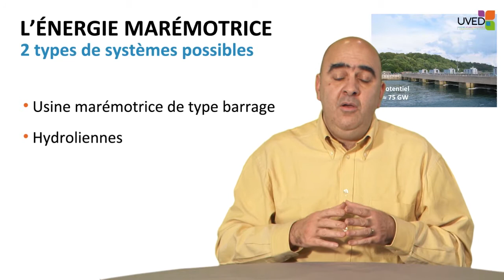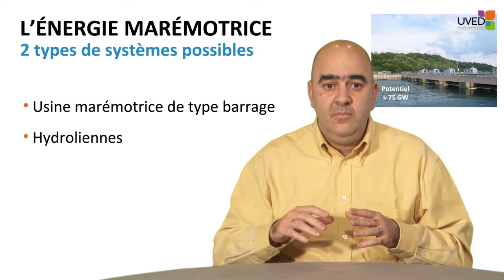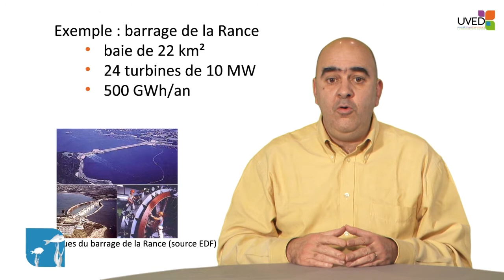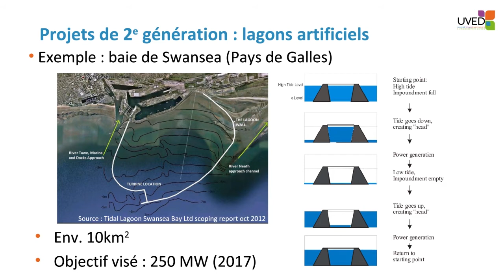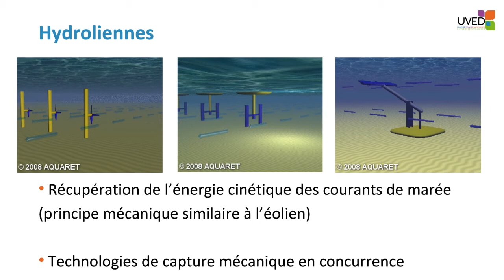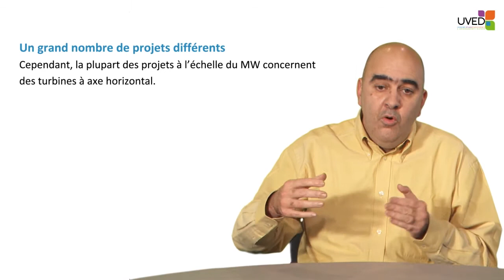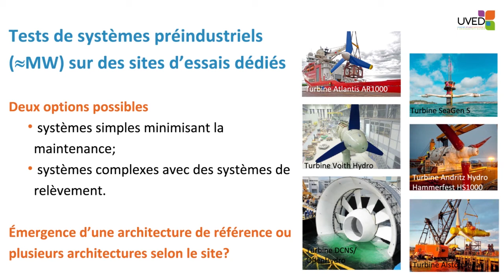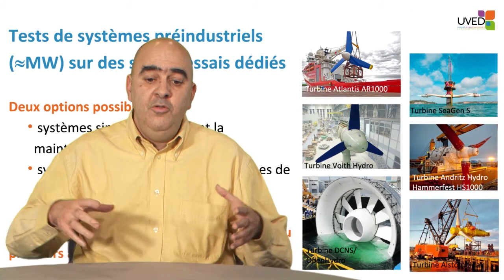L'énergie marémotrice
Dans cette vidéo, Jean-Frédéric Charpentier présente les dispositifs d'exploitation de l'énergie marémotrice.